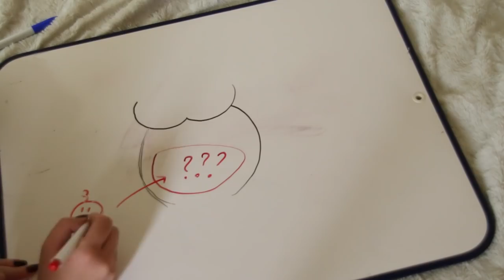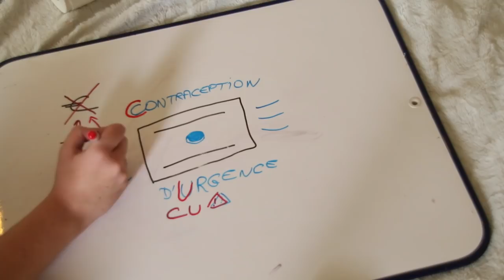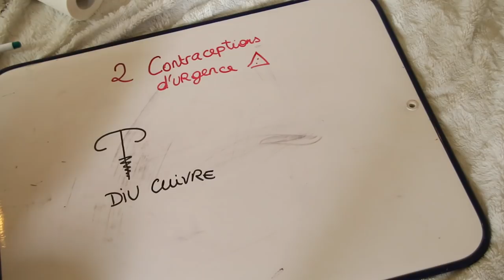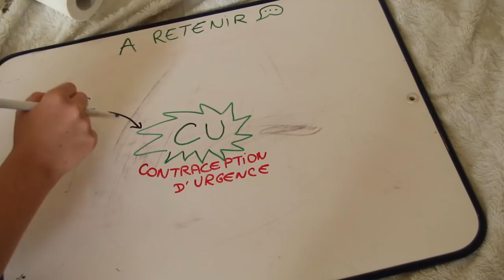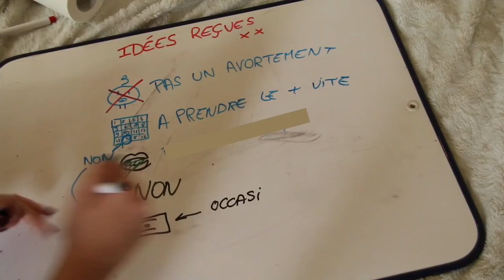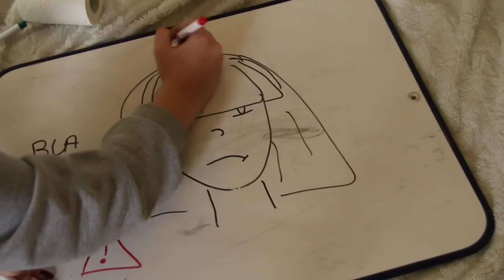STORYDRAW : MON HISTOIRE (la pilule du lendemain) - LeaChoue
Yooo aujourd’hui je vous retrouve dans ce deuxième StoryDraw pour vous parler d’un sujet important : la pilule du lendemain.

Références :
* N. Bajos Human Reprod 2003
** Moreau contraception 2005
*** Goulard Contraception 2006

Love xx